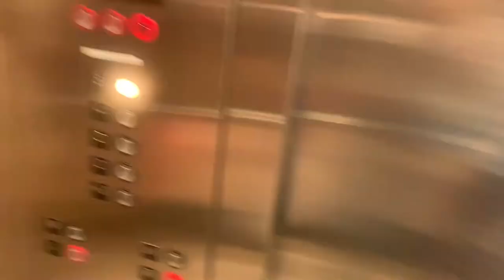Birthday Vlog ! | Samiie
Hey you guys ! I’m so sorry for being gone for awhile, was dealing with personal stuff but IM BACK ! hope you guys enjoy the video.